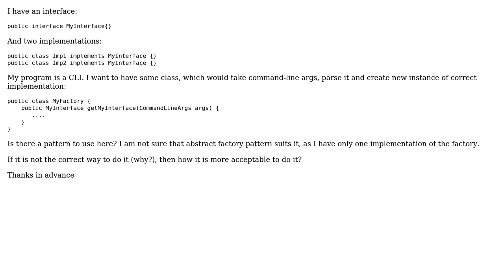Software Engineering: Design pattern to instantiate implementations depending on properties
With thanks & praise to God, and with thanks to the many people who have made this project possible! | Content (except music & images) licensed under CC BY-SA | Music | Images & others | With thanks to user Thomas Junk user Rahul and the Stack Exchange Network Trademarks are property of their respective owners. You are responsible for your own actions.